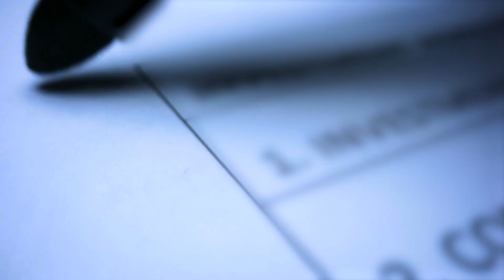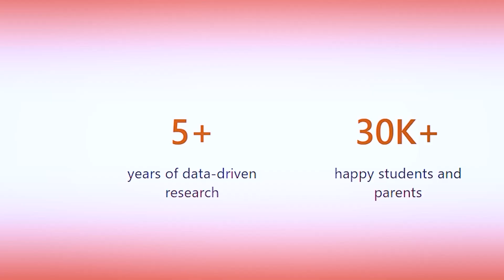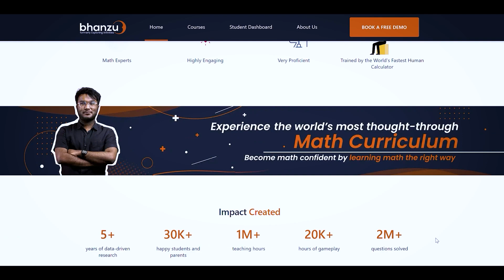My entrepreneurial story @bhanzu ​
The last 2 years of my Bhanzu journey have been an incredible experience. Just wanted to do a sit-down video and talk about my experience, the Series A that we recently closed, and my vision to make this world free of Math phobia.